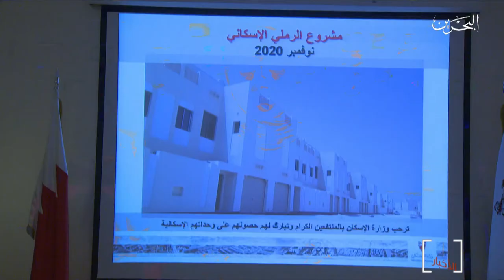البحرين مركز الأخبار :وزارة الإسكان تقدم ورشة تثقيفية حول الإشتراطات التعميرية للمستفيدين 08-11-2020